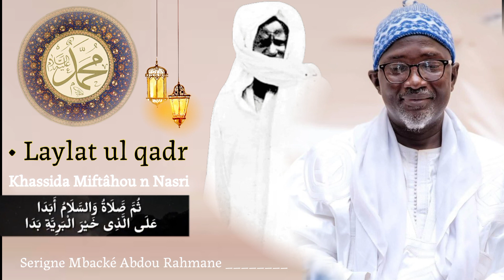Khassida: 𝑀𝑖𝑓𝑡𝑎𝑎ℎ𝑜𝑢 𝑛 𝑁𝑎𝑠𝑟𝑖 ! Thiant_YALLA / Ñiane_YALLA •Laylat ul Qadr / 𝙎𝙚𝙧𝙞𝙜𝙣𝙚 𝙈𝙗. 𝘼𝙗𝙙𝘂 𝙍𝙖𝙝𝙢𝙖𝙣